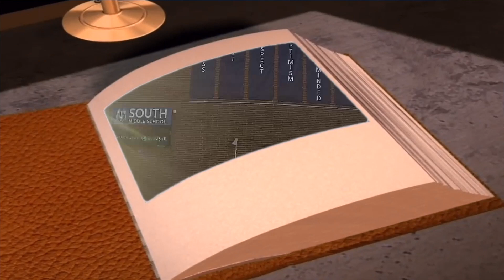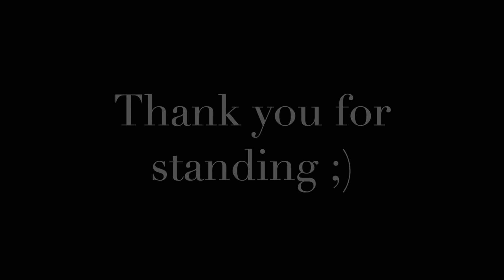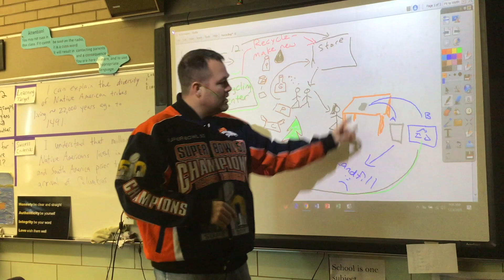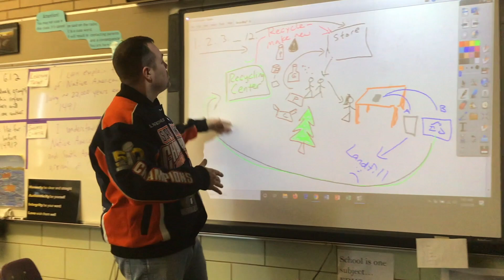LOBO TV 1 28 20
The Green Team